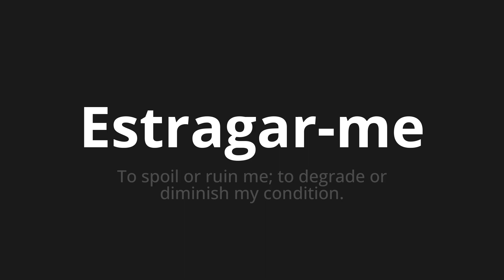How to pronounce Estragar-me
Master the Pronunciation of 'Estragar-me WHICH MEANS SPRING ME' - which means : To spoil or ruin me;To degade or diminish my condition. 📝 with @PortuguesePronunciation 🎓🗣️ - [Your Guide to Portuguese]

Learn to pronounce 'Estragar-me' perfectly in Portuguese with our easy and engaging tutorial by @PortuguesePronunciation! 📖📽️ In this comprehensive video, we provide you with native speaker examples 🗣️👂 and phonetic breakdowns 🎵 to ensure you get the pronunciation just right.

How to say Spoil in Portuguese